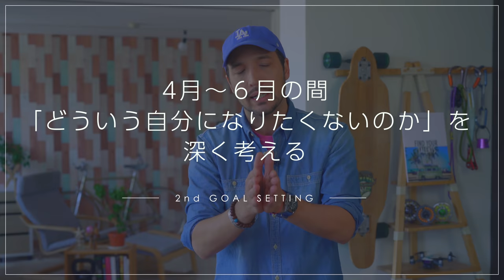新年度 目標を見つけて突き進もう！ 4K